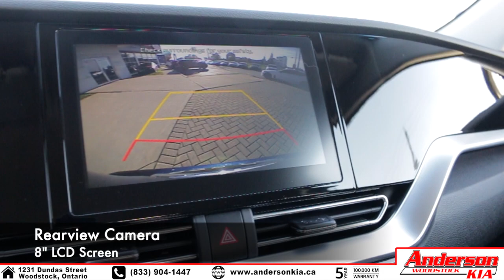2020 Kia Niro EX (Ocean Blue) FEATURES!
Check out this BRAND NEW 2020 Kia Niro EX in Ocean Blue!

1231 Dundas Street, Woodstock Ontario

20265*